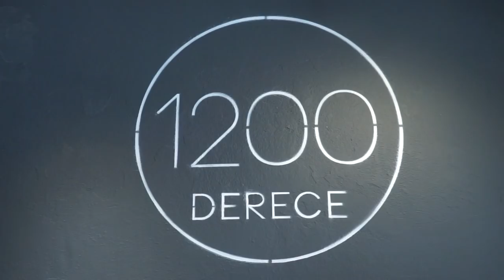1200 DERECEDE ERİDİK! /CAMA NASIL ŞEKİL VERİLİR?/ NERMİN GÜL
Merhaba arkadaşlar, bu videomuzda sizler için bir cam atölyesine gittik. Yanımızda ise Nermin'in Enfes Mutfağı olarak bilinen Nermin Gül vardı. Çok ilginç şeyler yaşadık, hepsi videomuzda...

ÇEKİM EKİBİ;

Mustafa Çinkaya
Mustafa Vural
Burak Şerbetçi

Kurgu: Ozan Çifçi